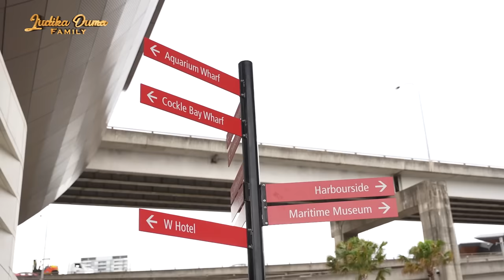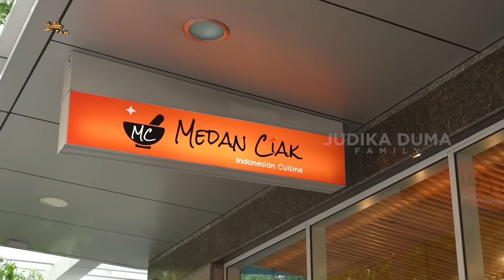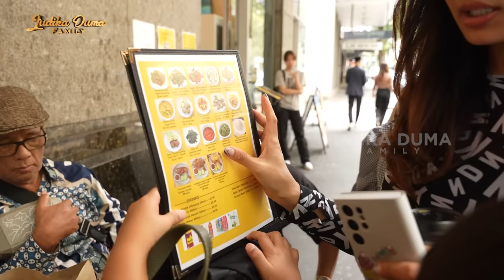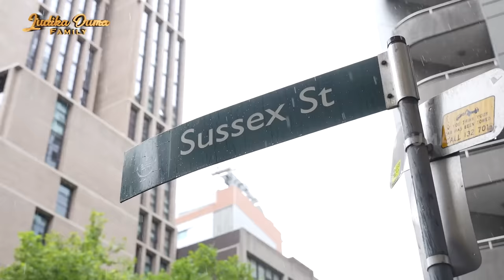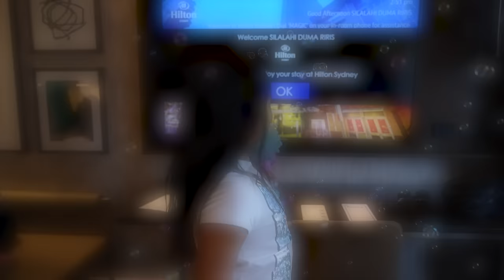AUSTRALIA TRIP DAY 4 - BERBURU KULINER MEDAN DI SYDNEY !!!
Akhirnyaa nemu makanan medan setelah berapa hari di Australia.. langsung kita pesan semuanya disini, karna makanannya juga enak-enakk sekalii.. tonton keseruannya di video ini yaa!!!